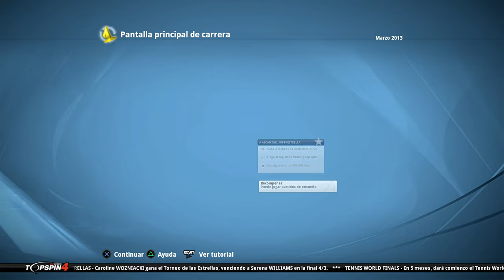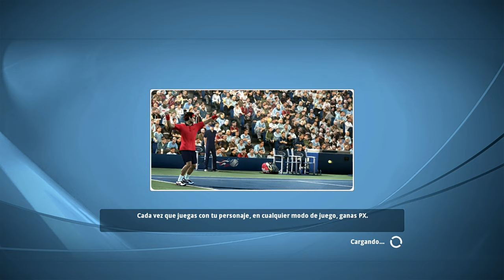Top Spin 4 CARRERA WTA #10 Indian Wells y Miami!🔥🎾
TV: 43" Hisense 4K (60fps)
WebCam: Logitec 922 (FullHD)
🎮Mando: Nacon - Revolution Pro Controller 2
00:00 Hola
02:37 Dallas
07:17 Semis
10:06 Final
17:54 Indian Wells
23:52 Zvonareva
30:00 Serena
36:59 Safina
54:00 Miami
1:04:32 Jankovic
1:11:23 Safina
1:21:23 Rank